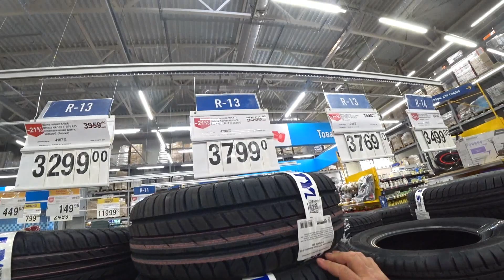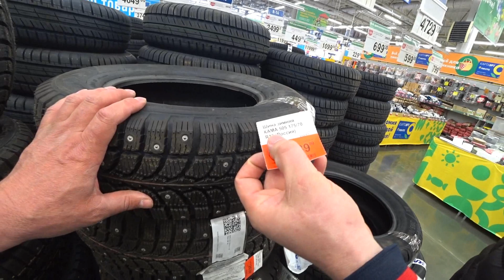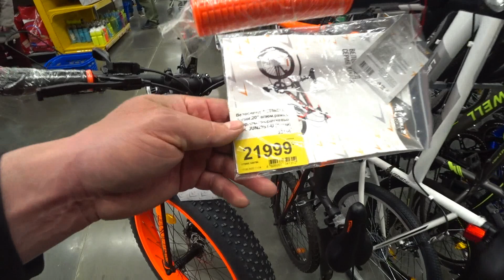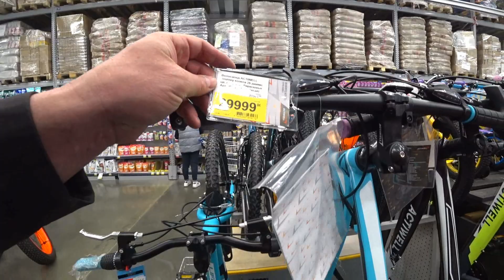Все как говорил друг так и есть. Каменные джунгли чуть не разорили.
Добрый день, меня зовут Владимир Белов. Я проживаю в деревне Окунево Омской области 55 регион .На канале наши деревенские будни.